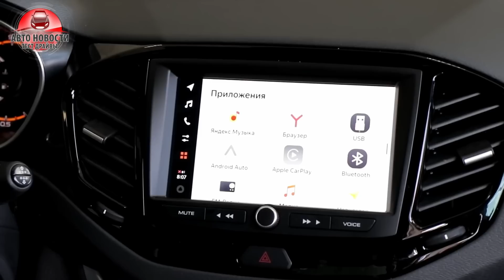✅АВТОВАЗ отказывается от Х-Ray!🔥Ларгус остался! ✅Лада ДАСТЕР в планах!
Некоторые фрагменты видео взяты с канала Paramonov и Авто разговоры